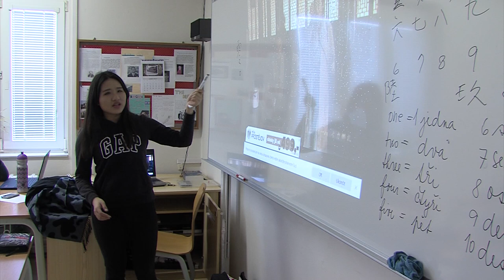Zpravodajství MTVO 21. 9. 2018 Otrokovice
Nový školní rok Gymnázium Otrokovice
Nový školní rok SPŠ Otrokovice
Soutěž mladých cyklistů
Sportovní dopoledne dětí z MŠ Otrokovice
Vernisáž MGO
Můj první gól